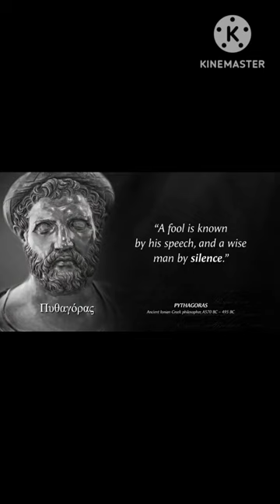Pythagoras quotes everyone should know